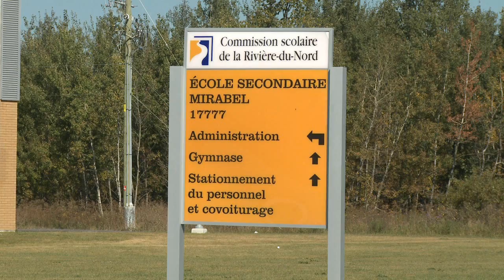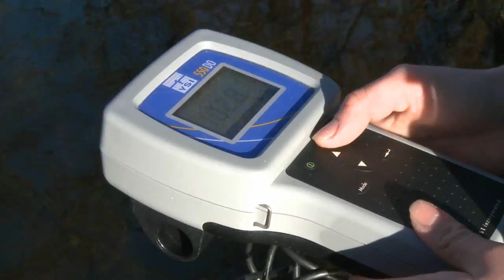Vidéo promotionnelle École Secondaire de Mirabel